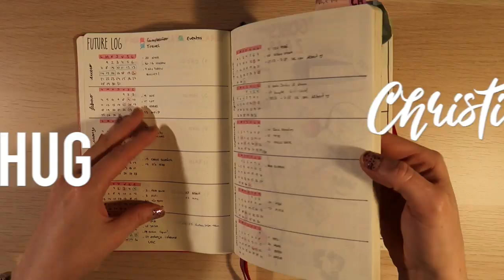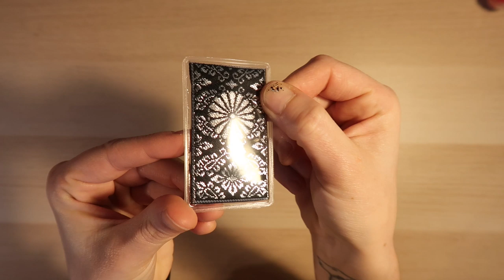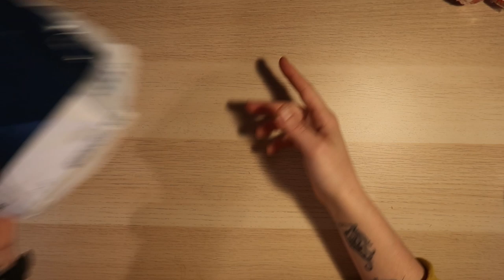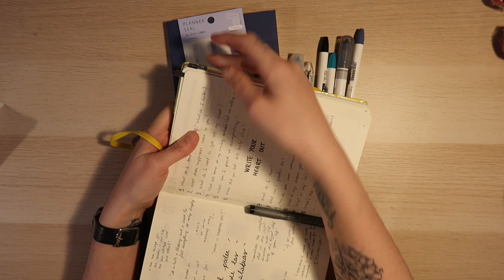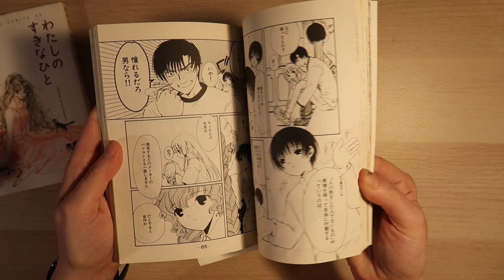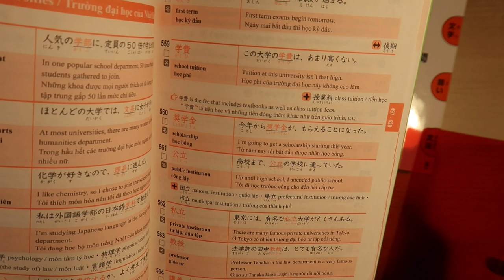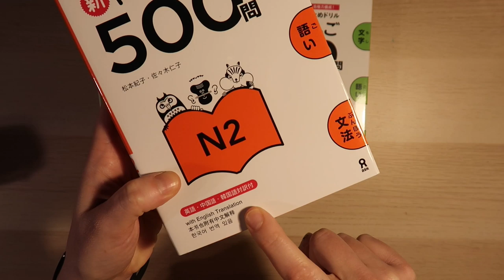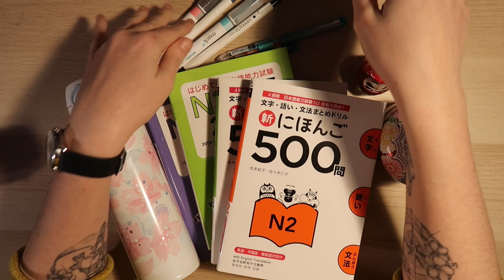HAUL JAPÓN: papelería, libros, cómics, té, sakura, Totoro, un Kimono y más! | Christine Hug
Links y más info aquí a bajo ⬇️
El vídeo de hoy llega tarde, lo sé pero al fin está aquí! Un vídeo con todas las cositas que compré durante el viaje a Japón :D Desde cosas típicas, cosas muy frikis, té, papelería, cómics e incluso un kimono!

·Editado con Final Cut Pro X
·Grabado con: